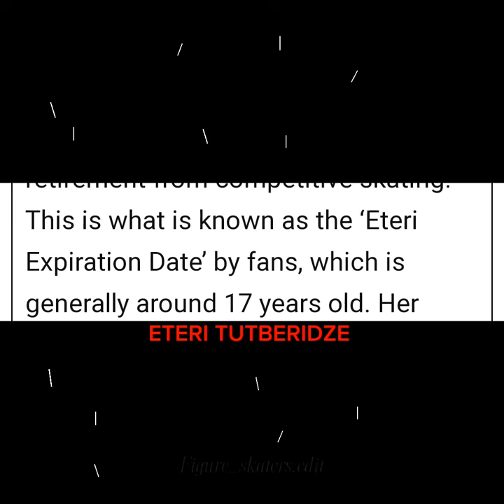Nothings new: Eteri expiration date